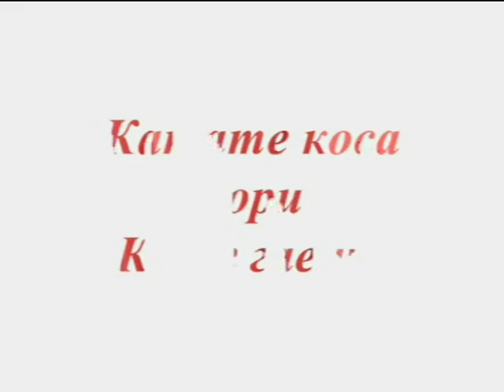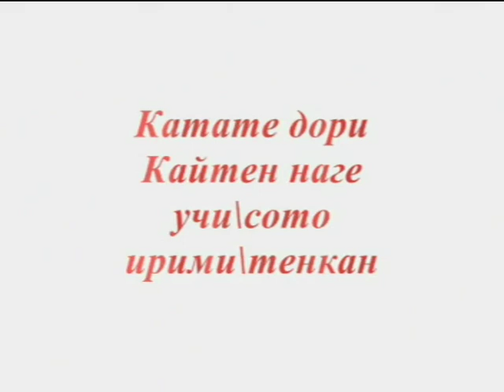Aikido Test Part 1, with Germanov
"BAA" test program education movie, developed by Germanov Sensei in 2004
Toyoda Sensei and Tendokan dojo T Shirts